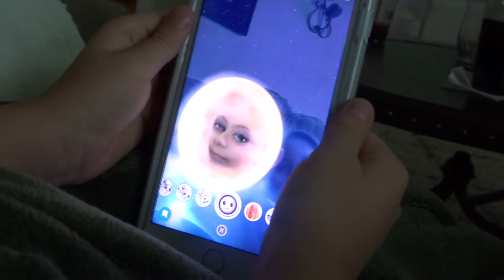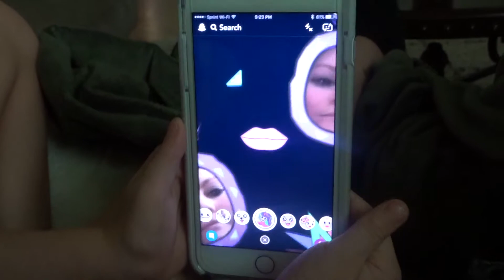Snapchatting with Your Mom! | RyanBird The Dancer!! (7.23.17)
A day in the life of the silliness and fun! Come along as we are enthralled by music ALL day!! (unknowingly)